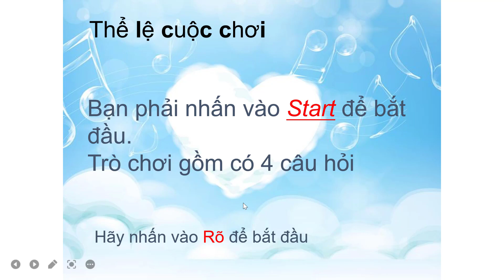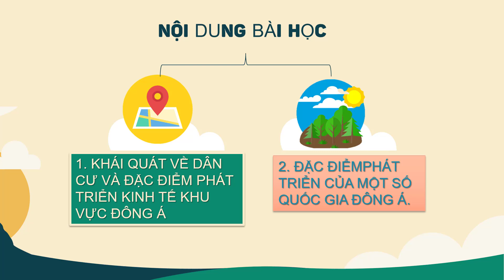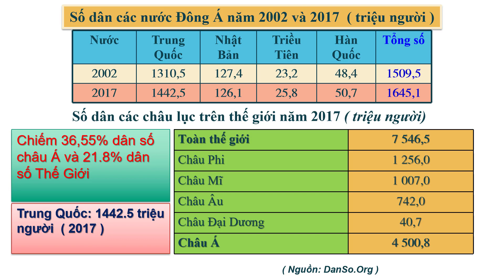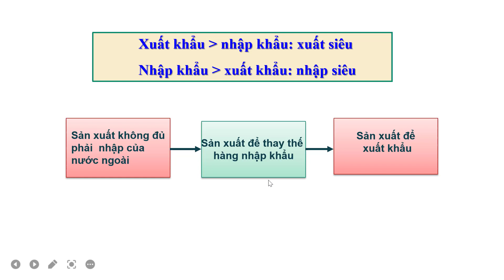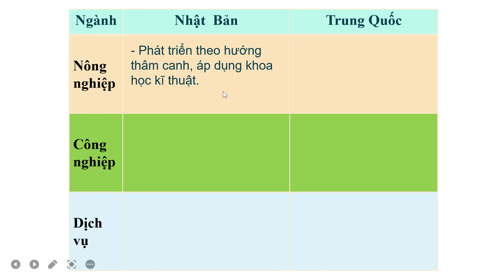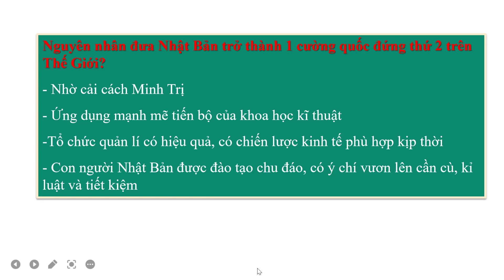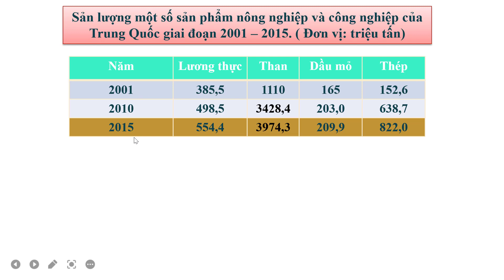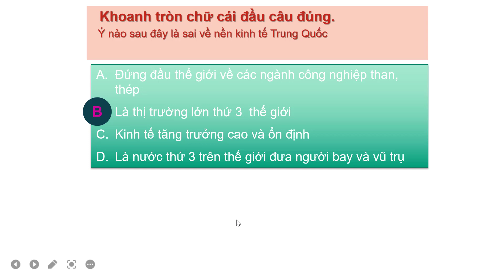ĐỊA 8_TUẦN 15_BÀI 13_KHU VỰC ĐÔNG Á (TT)